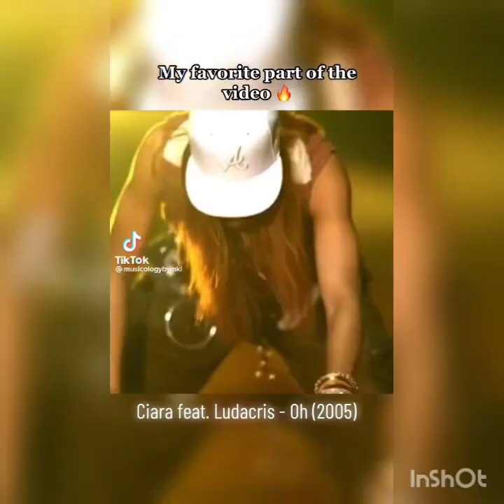King Me Type Beat X Prod by Inmylanebeatz 💨